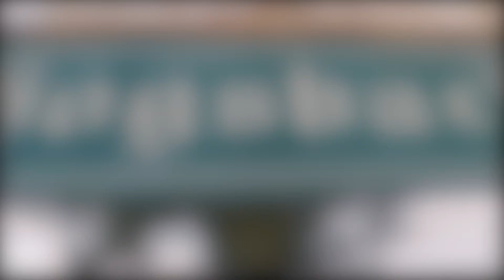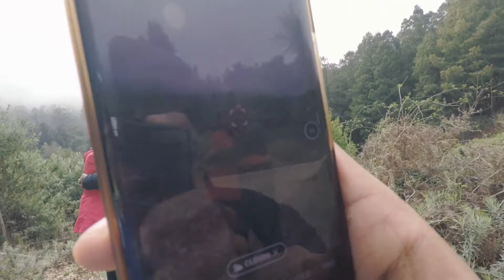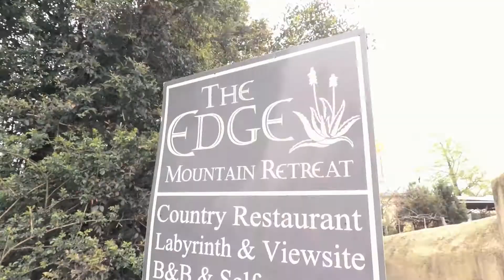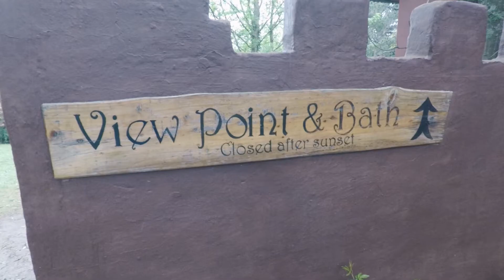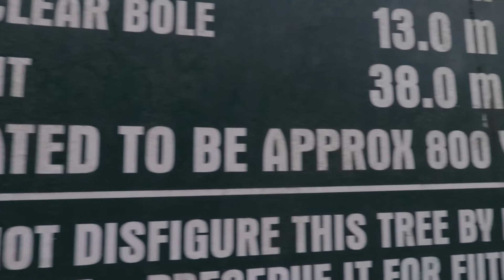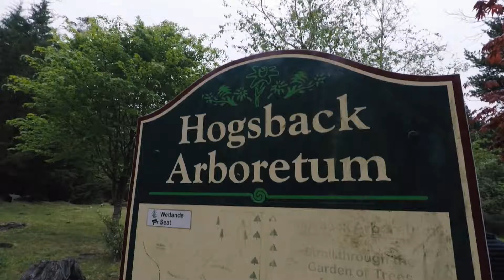Trip to Hogsback in Eastern Cape South Africa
Hogsback eastern Cape